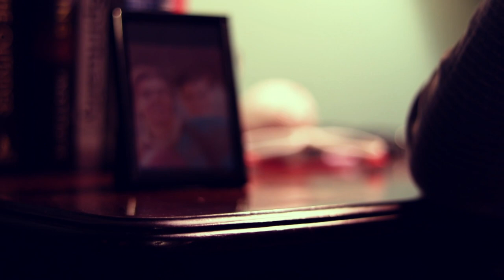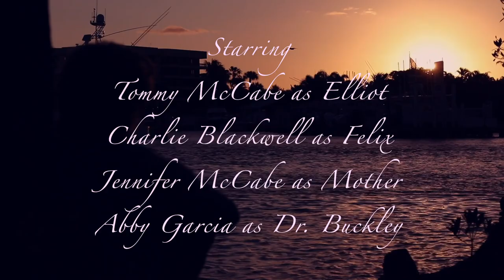“Ain't No Love” Student Short Film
Dreyfoos Student Film
CHANGE QUALITY TO 1080P FOR BEST EXPERIENCE

A young teen blames himself for the death of his younger brother following a fatal car accident.

Written/Produced/Edited/Sound Design by Tommy McCabe
Directed/Sound Recorded by Savannah Lee
Cinematography by Julian Riley

Starring
Tommy McCabe as "Elliot"
Charlie Blackwell as "Felix"
Abby Garcia as "Dr. Buckley"
Jennifer McCabe as "Mom"